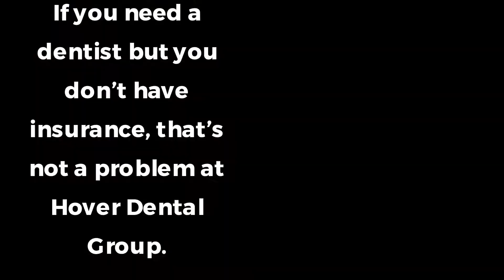Hover Dental Group In Longmont, CO Accepts Patients With No Insurance Policies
They offer a range of services that include general examinations, cosmetic dentistry, teeth whitening, periodontics, and more.